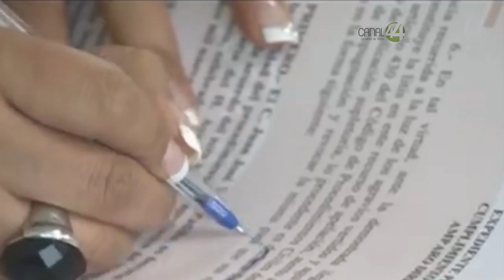Poder Judicial impugna decisión de no ratificar al magistrado Leonel Sandoval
El  Poder Judicial defendió al magistrado Leonel Sandoval Figueroa. Por 30 votos a favor y una abstención, el pleno del Supremo Tribunal de Justicia aprobó presentar ante la Suprema Corte de Justicia de la Nación una controversia constitucional contra el acuerdo del congreso local en el que se decidió no ratificar al padre del gobernador, Aristóteles Sandoval, como magistrado de este organismo.